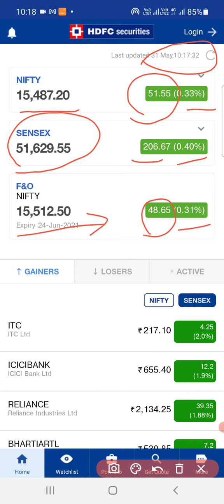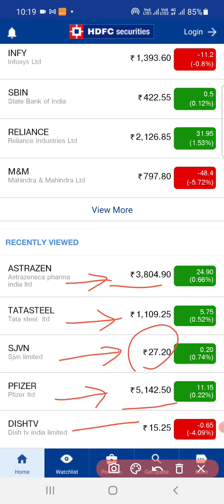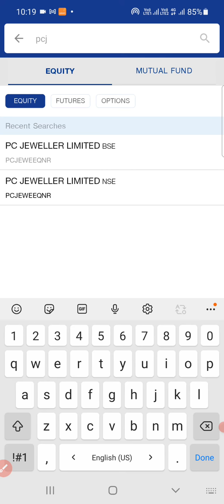Live Stock Market Status Today | Nifty Sensex Status Today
Live Stock Market Status Today